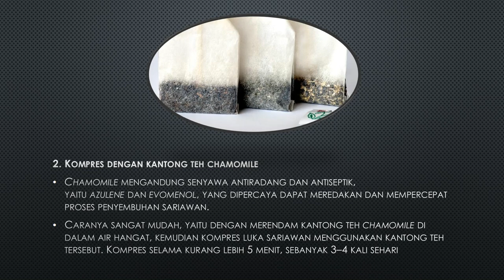4 Obat Sariawan Alami agar Terbebas dari Rasa Perih dan Nyeri Part 1